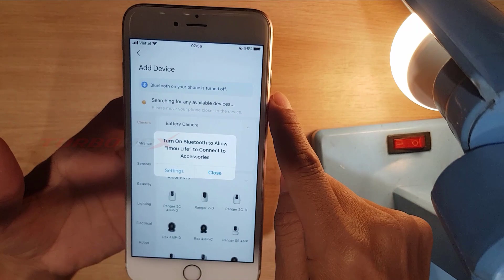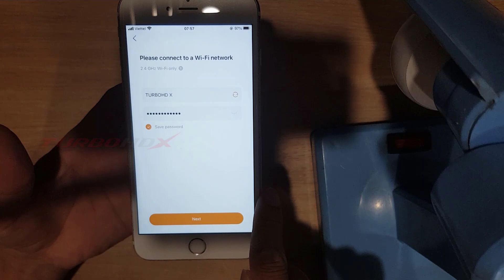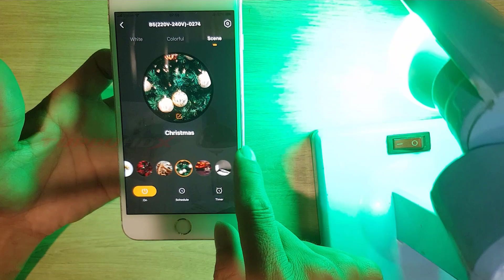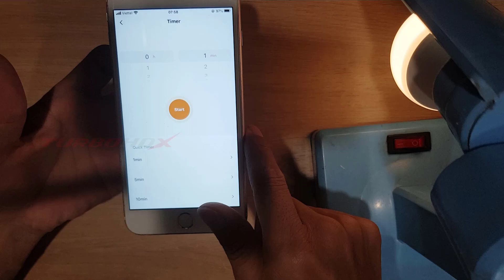How to RESET and CONNECT IMOU smart bulb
In this video, I will guide you how to reset and connect IMOU smart bulb and add it to IMOU Life app.